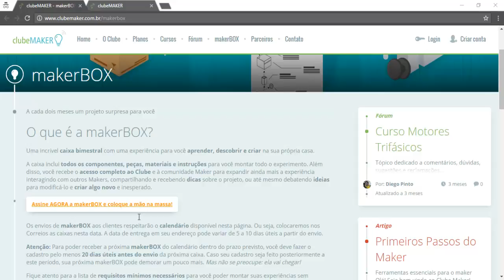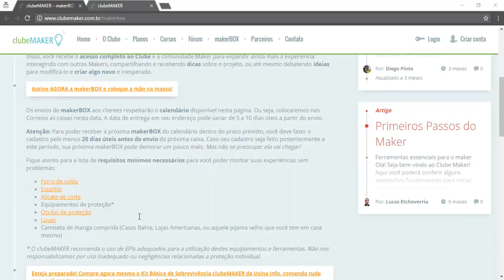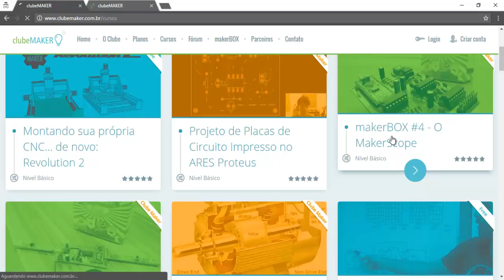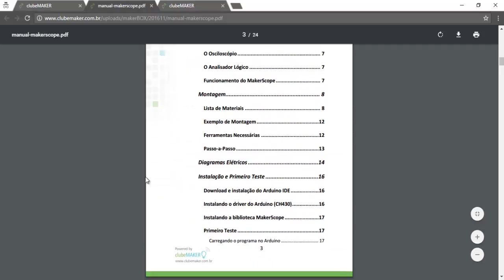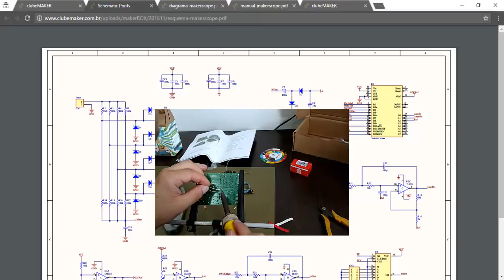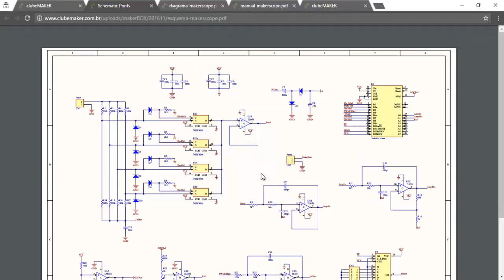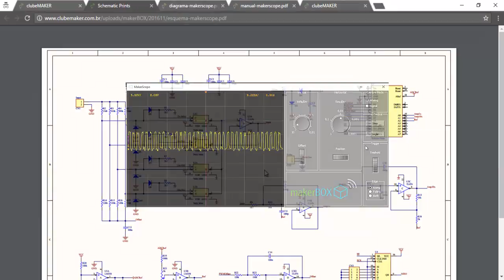A incrível MakerBox - MakerScope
Conheça o MaKerScope desenvolvido pelo pessoal do Clube Maker e enviado na MakerBox 4.